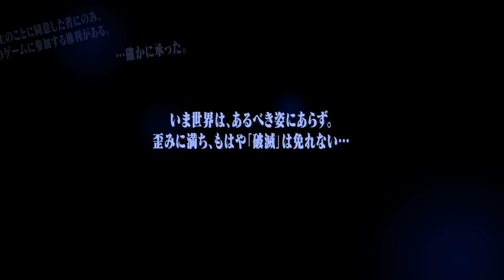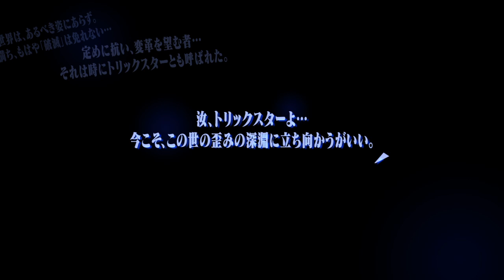PS4 ペルソナ５ ザ・ロイヤル #1 オープニング【P5R】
ペルソナ5ザ・ロイヤル　ノーマルモード